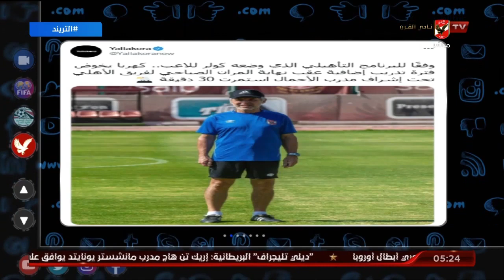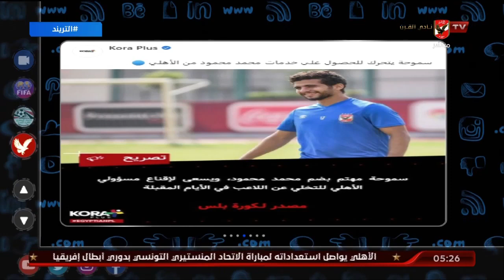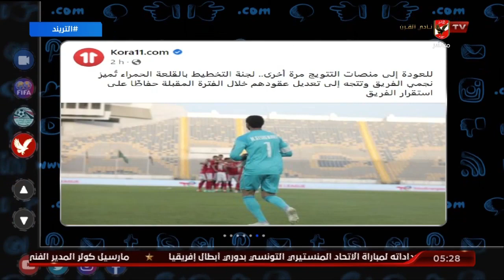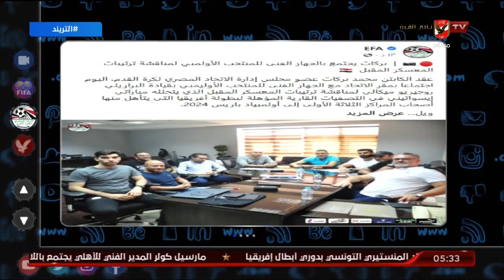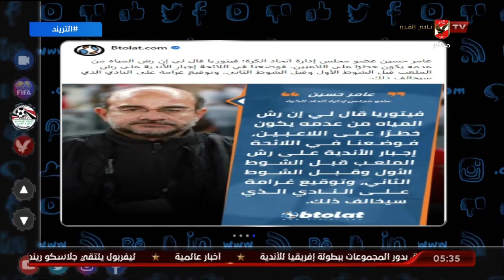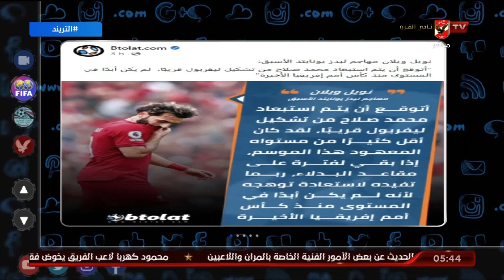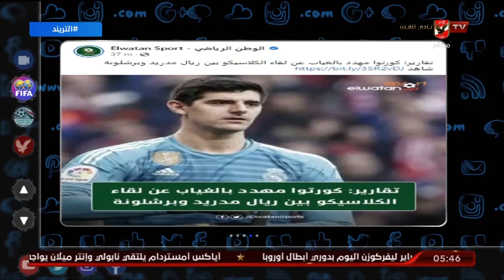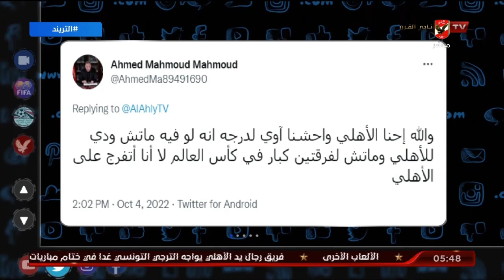الحلقة الكاملة | التريند مع محمد سعيد | 4-10-2022